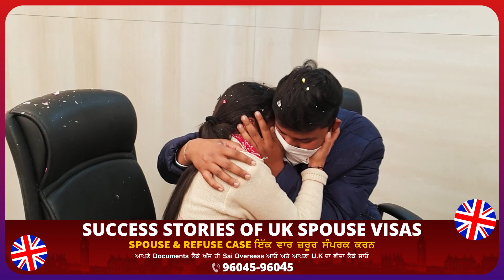▶️ ਦੇਖੋ! Shamly ਕਿਉਂ ਨਹੀਂ ਰੋਕ ਪਾਈ ਆਪਣੇ ਹੰਜੂ 😭🇬🇧🎉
Study in the UK
- With or Without IELTS
- Gap Acceptable
- Spouse Can Go Along

⏩ ਜਲਦੀ ਕਰੋ!! ਮਈ 2022 Intake ਲਈ ਅੱਜ ਹੀ ਸਾਡੇ Office ਆਓ ਅਤੇ ਅਪਲਾਈ ਕਰੋ ਜਾਂ
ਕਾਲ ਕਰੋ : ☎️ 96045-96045